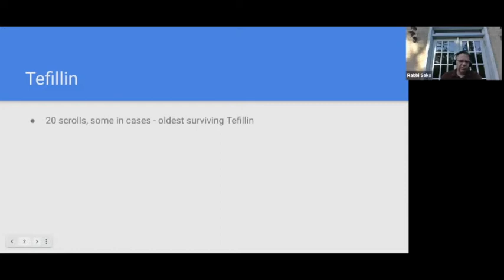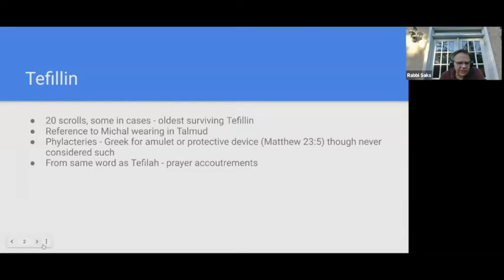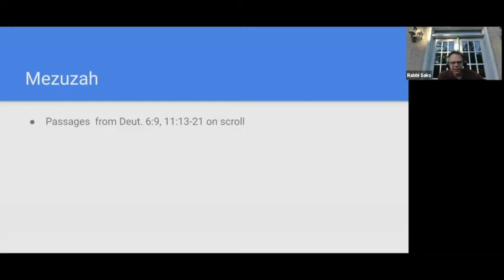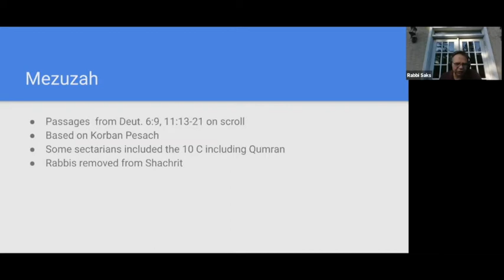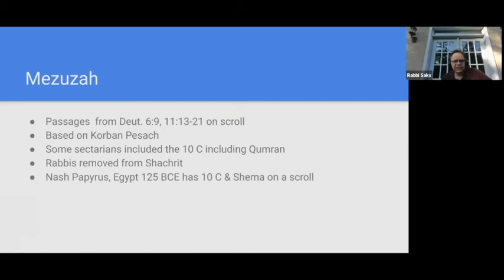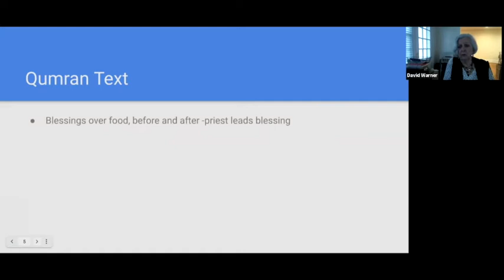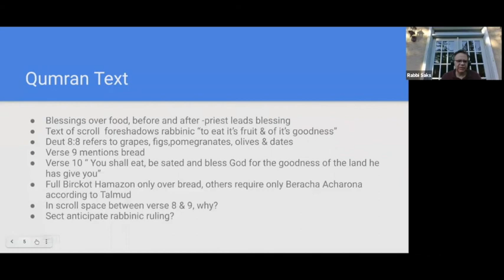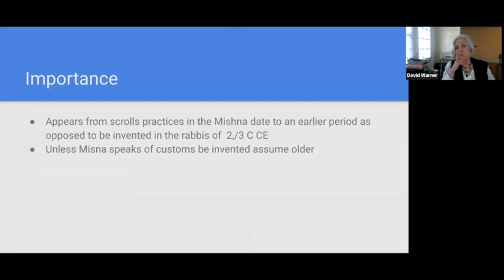Dead Sea Scroll Lectures 17 - Qumran Ritual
Seventeenth in a series of lectures by Rabbi Steven Saks on the Dead Sea Scrolls.  Recorded May 20, 2021.

The Dead Sea Scrolls provide us with an invaluable window into the Judaism of the latter Second Temple Period. This is the Judaism from which modern Judaism and Christianity were born.   This series is based on the lecture series of Professor Lawrence Schiffman: "The Dead Sea Scrolls: The Truth Behind the Mystique."